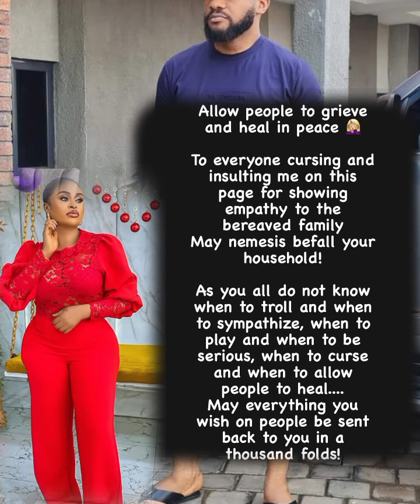SARAH MARTINS & JUDY AUSTIN Ev!| did Exxpøsêd they Belong to the same meeting 😢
2021 latest full movies, nigerian movies 2021, african glitz tv, may edochie divroce, who is may edochie, 2022